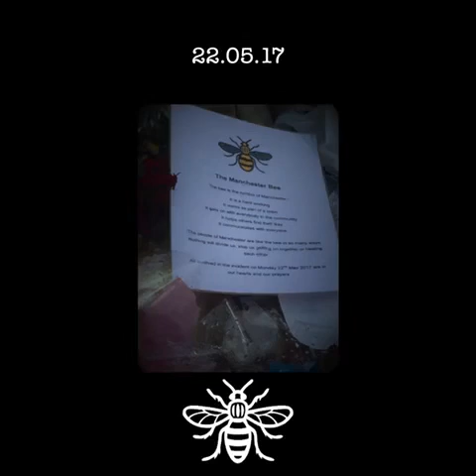I promise I am - Ryan Ashley 🐝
Manchester

Hi everyone! This is a song that I have created. As you know today is the 22nd of may, the anniversary of the Manchester attack. 3 years ago I had been waiting to see Ariana Grande (she was out of this 🌍)!! An amazing night that turned very sour for all who was there!. This was so hard on me mentally, going back in my thoughts turned my thoughts dark... I still remember it as if it was yesterday, you just feel hopeless 😔, there was no way I could just hold it in and act OK. This is why I had written this song. This was my release. Music is my only outlet, especially for this!
This day has always been hard for me since it happened, it’s hard to talk about it, but I always try and act like I’m fine, and it’s ok not to be ok!😌 this is why I’m releasing this song. It’s like I’m taking all the weight off my shoulders!! One Love Manchester was a big break through for me, it gave me a boost which made me have more hope in this world. This experience has made me an even better person today cause hate WILL NEVER WIN!

This song is about mine and my dads experience.

I hope you all love this song as much as I do.
I’m so proud of this song! I hope I have done my family, MANCHESTER and the world proud!!!

My song is called
“I promise I am”
Written and produced by me!
Ryan Ashley🎤🎧🎼🎹
(Pictures on the video are of the night and of One Love Manchester!!!)

Love you manchester! ❤️
Hope all 22 of you are flying high ❤️

Please please please SHARE! Let’s get this out to the world!.